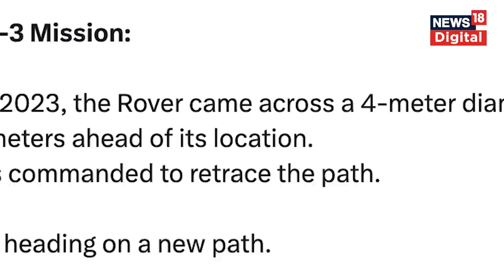Chandrayaan 3 Latest Update: ISRO ने दिया Rover Pragyan को लेकर बहुत बड़ा अपडेट | Top News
Chandrayaan 3 Latest Update: ISRO ने दिया Rover Pragyan को लेकर बहुत बड़ा अपडेट

On August 27, 2023, the Rover came across a 4-meter diameter crater positioned 3 meters ahead of its location. The Rover was commanded to retrace the path. It's now safely heading on a new path: ISRO